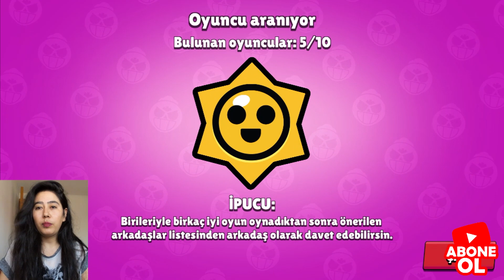Amber 30 Rank İçin Brawl Stars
brawl stars ta yeni güncelleme ile gelen brawl pass
brawl stars ta  brawlpass satın alarak karakter çıkarmakta artık çok kolay
Kupa kasma taktikleri
Brawl pass ile Karakter çıkarma taktikleri
Brawl stars oynarken  eğlenceli keyifli maçlar burada
Brawl stars ta karakter çıkarmak isteyenler diğer videolara da göz atsınlar